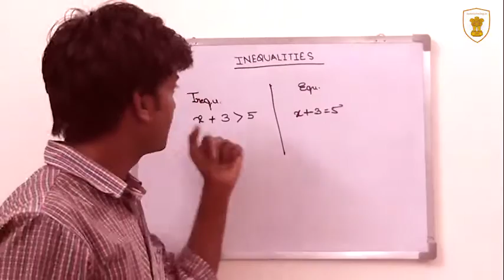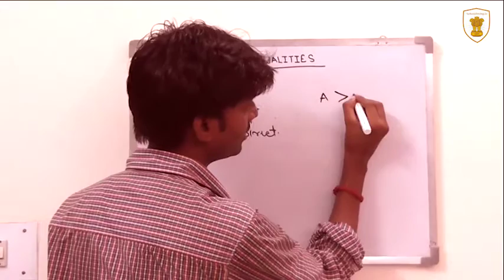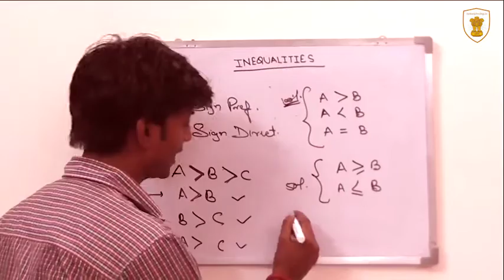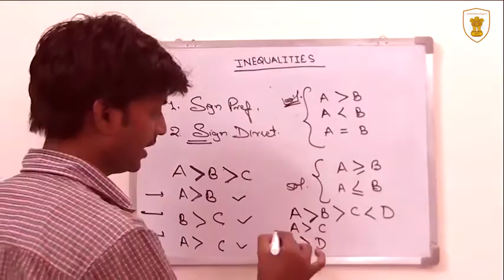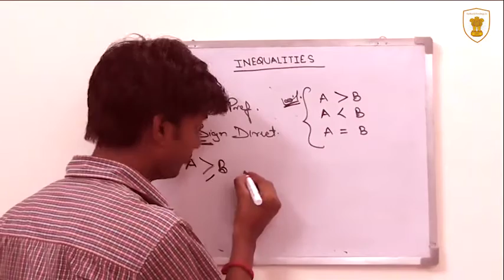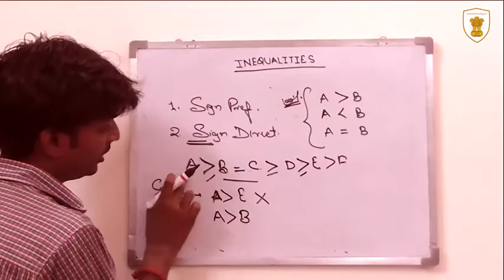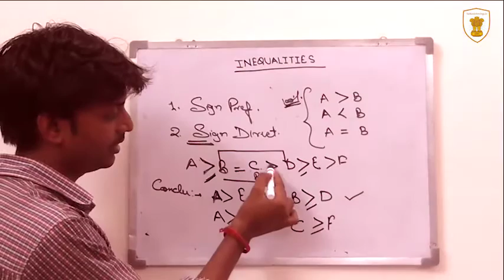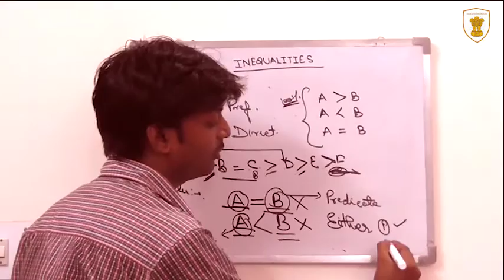Inequalities Tutorial | Reasoning for Bank PO & Clerk, IBPS, SBI and other exams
Inequality is a very important topic regarding bank PO and clerk exams around 5 questions are asked in every exam so prepare it well. There is no point in losing marks in this topic.

An inequality says that two values are not equal. There are other special symbols that show in what way things are not equal. a ≥ b means that a is greater than or equal to b.